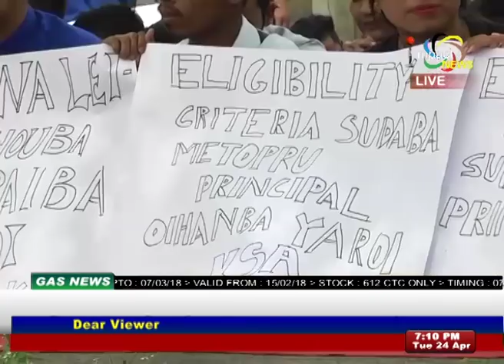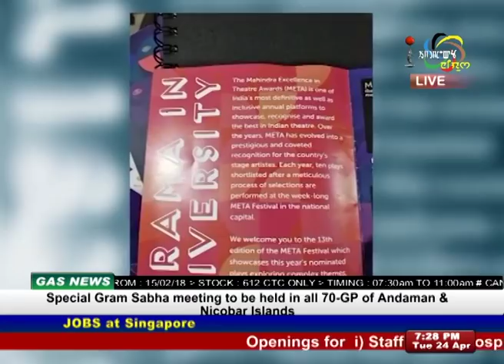Impact News English 24 April 2018